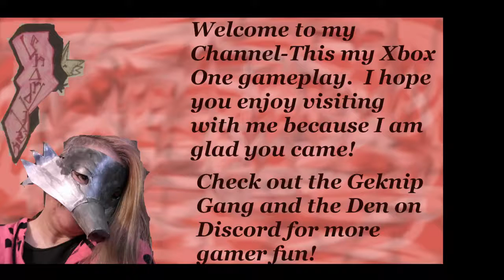Battles and Death is on the scedule for today. Tomb Raider 2013, Xbox One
Warning I die some more. Something I am really good at. Interestingly enough no one else can do it but Lara Croft.  One would think her friends could do something besides being pain in the ass.
This channel is all about me; my gameplay, my art and my life.  This is a channel designed for adults with adult themes and language. I am also known as Grandmie-dies-a-lot and Miss Oblivious who Misses the Obivious.  PS: yes I am a grandmother and a mother who likes to play games, rather badly.
I create videos and try to get animation done.  I have a vlog which is here every Saturday for the most part.
It is never required to enjoy my channels.